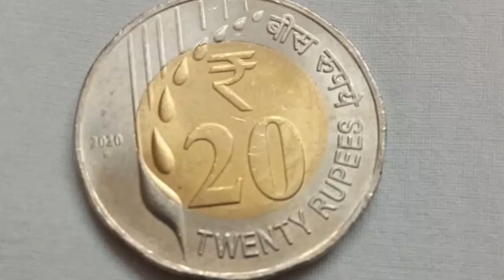Indian 20 rupess coin